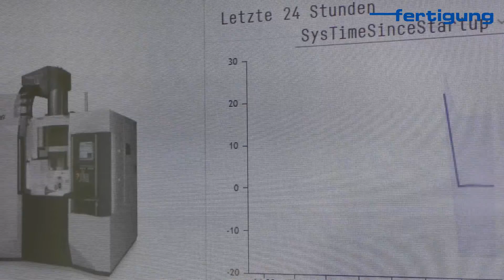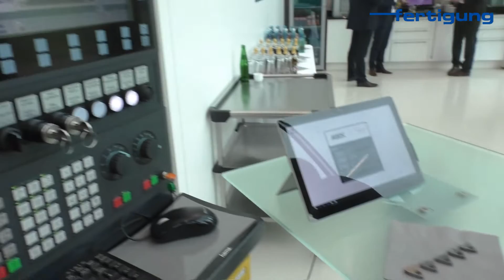Haas Grinddate 2019: Schleiftrends und Innovationen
Auch in diesem Jahr hat der Schleifmaschinenhersteller Haas in Trossingen wieder zu seinem Grinddate eingeladen. Die Besucher erwartet ein breites Spektrum an unterschiedlichsten Applikationen, die neuesten Trends und Entwicklungen aus der Schleiftechnik und jede Menge Know-how für den Arbeitsalltag. fertigung-Chefredakteur Richard Pergler ist für Sie vor Ort. Siekommen doch auch?